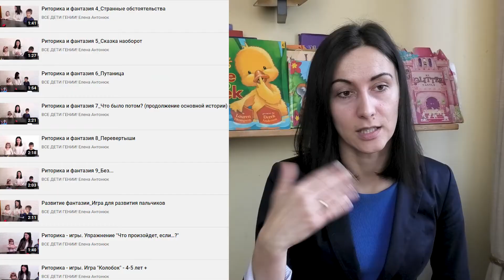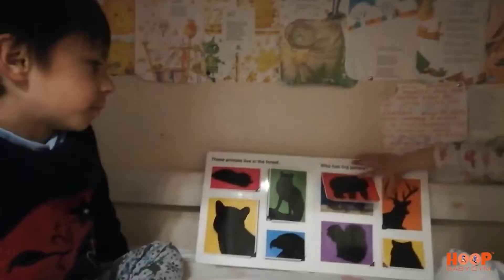ПЕРВЫЕ 6 ЛЕТ ЖИЗНИ РЕБЕНКА: Влияние музыки на слух ребенка. Отработка навыков. Развитие речи ч.3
Каждый ребенок рождается с массой талантов, и от родителей зависит -
сможет ли он воспользоваться этими талантами! Что должны делать родители, чтобы раскрыть все природные способности малыша? Музыка, общение с малышом с рождения, развитие подвижности - как это все влияет на развитие талантов вашего малыша? Смотрите в этом видео.

Все части блока видео о первых 6 годах ребенка вы можете просмотреть по этим ссылкам:

ЗАКАЖИТЕ КОНСУЛЬТАЦИЮ НА САЙТЕ!

🎁 [ПОДАРКИ] Бесплатные Тренинги:
🎓 Все Самое Важное о Развитии Мозга и Тела Ребенка (0-12 месяцев)
🎓 БЕСПЛАТНЫЙ 3-х дневный интенсив! Ваш Ребенок гений 1-6 лет

✨ Группы FB с КОНКУРСАМИ:
👶 Азбука Гармоничного Развития (0-1 год):

🔴 ДАВАЙТЕ ЗНАКОМИТЬСЯ!
⭐ Меня зовут Елена Антонюк и я мама двоих деток и жена замечательного мужчины более 12 лет
⭐ Эксперт гармоничного развития умственного и физического потенциала ребенка
⭐ Неоднократно стажировалась в Англии с детьми по методикам раннего развития
⭐ Провела более 1200 тренингов, а мои курсы по гармоничному развитию ребёнка посетило более 100,000 человек в 30 странах мира